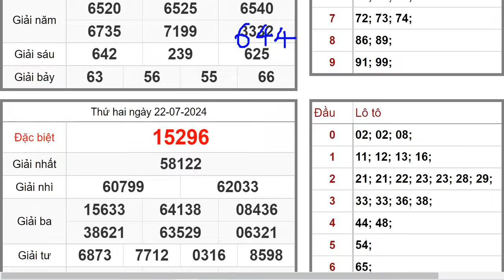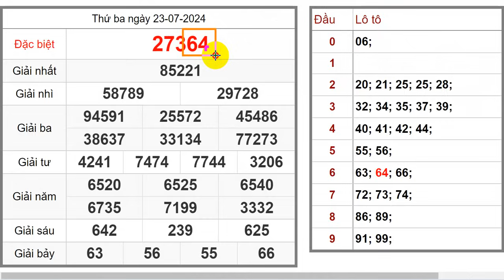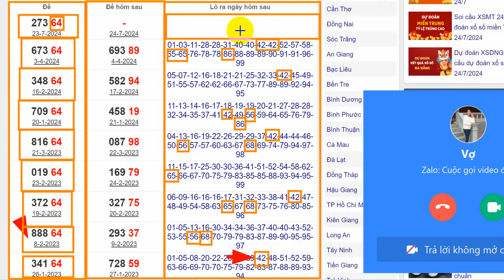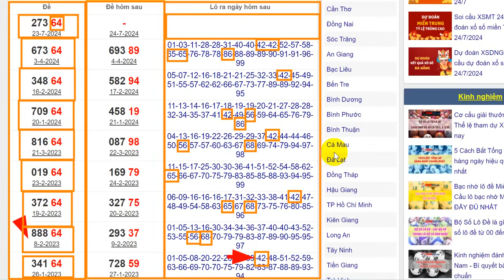Các cặp số này thường về ngay trong ngày hôm sau khi GĐB hôm trước về 64 | Kinh nghiệm bạc nhớ 2024